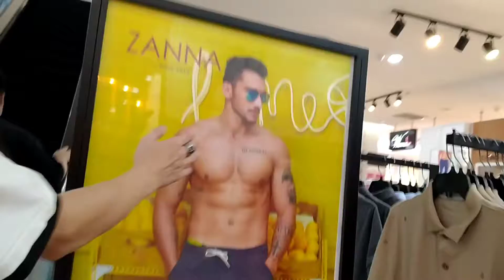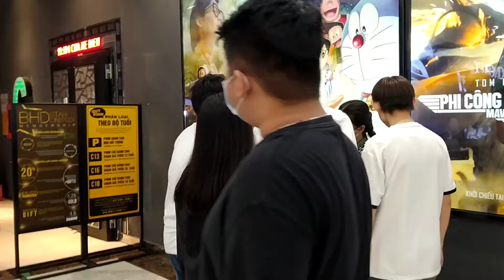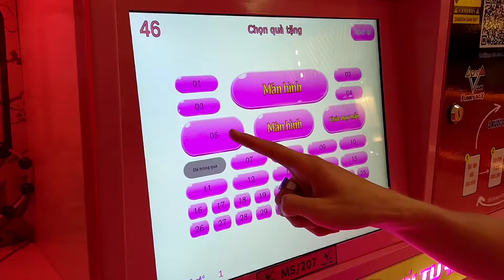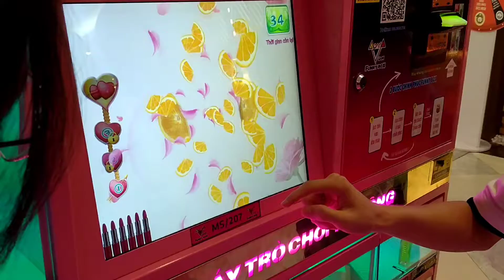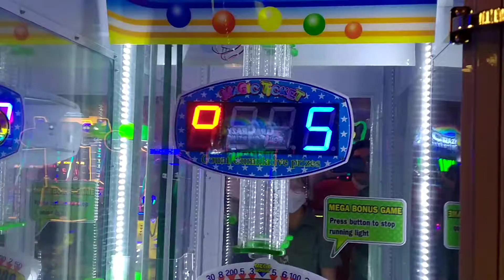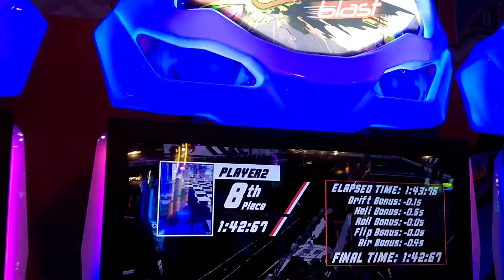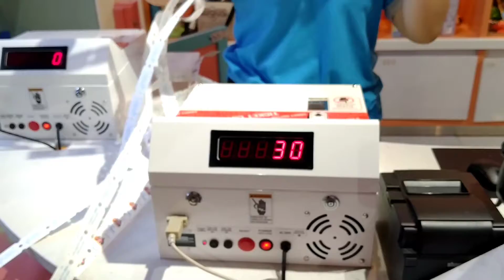Đi chơi cuối năm cùng bè bạn 🙂🙂🙂